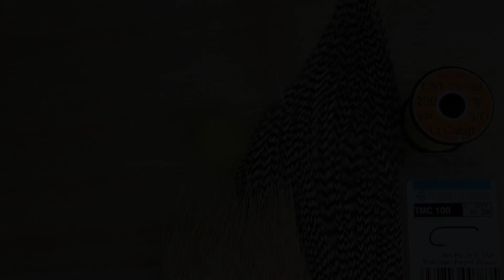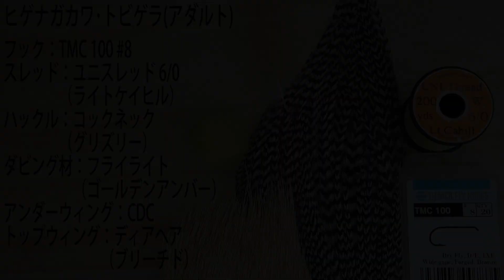【フライタイイング】ヒゲナガカワ･トビゲラのアダルトを巻いてみた！イブニングライズに実績抜群！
今回は、ヒゲナガカワ･トビゲラのアダルトを巻いてみました。
ボリュームがあり、アピール力の高いパターンで、大型の渓流魚からも好まれるパターンです。
また、このフライはヒゲナガのイブニングライズの時に実績抜群のパターンです。
それ以外でも、このフライは浮力に優れていることから、流れの速いポイントでも使い勝手が良いかと思います。

毎週金曜日 18:00 に投稿しています！